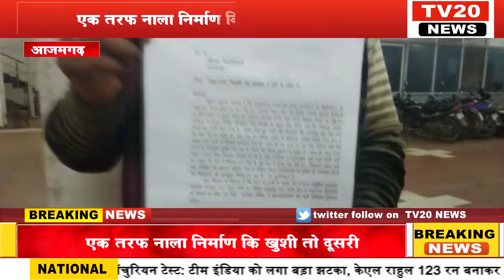AZAMGARH, एक तरफ नाला निर्माण कि ख़ुशी तो दूसरी तरफ नाले कि दुर्गन्ध, लोगों के बीच ख़ुशी और गम